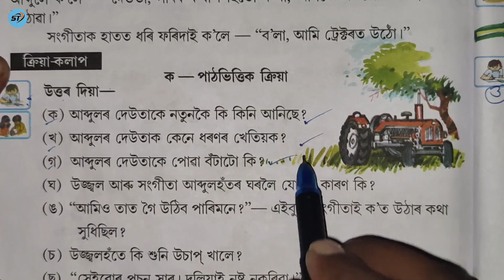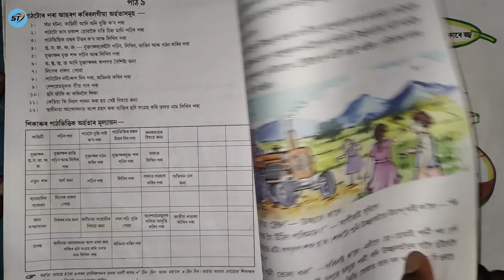আব্দুলহঁতৰ নতুন ট্ৰেক্টৰ ll তৃতীয় শ্রেণীৰ বাবে ll অসমীয়া ।। পাঠ নং ১০ ।। উত্তৰ আলোচনা (Answer)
_মৰমৰ_আই#শব্দ_সম্ভাৰ

About video